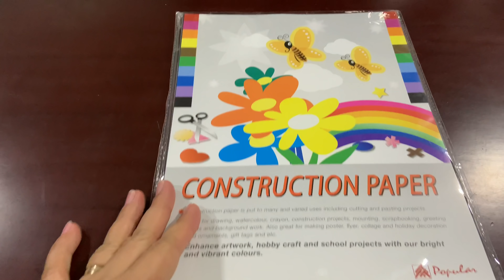DIY CHRISTMAS DECO 2020| by Carmz V | vlog 14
Christmas decoration made of colored paper. I made this to save money and to be creative also.